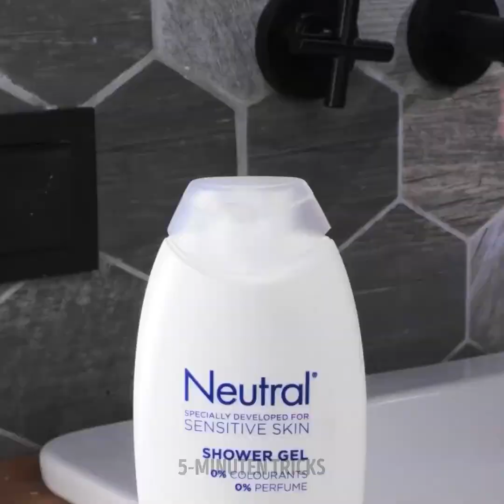GENIALE DESSERTS UND HACKS, DIE DIR SCHMECKEN WERDEN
Coole Gerichte, die du zu Hause nachkochen kannst! Hol dir Ideen für deine nächste Küchen-Session!

1:25 - Cooles Kuchen-Rezept
2:10 - Individueller Nachtisch
2:30 - Schokoladen-Dekoration für Torten
2:50 - Regenbogen-Dekoration für Torten
3:11 - Kleine Kuchen-Idee